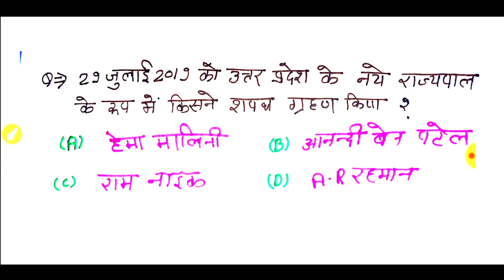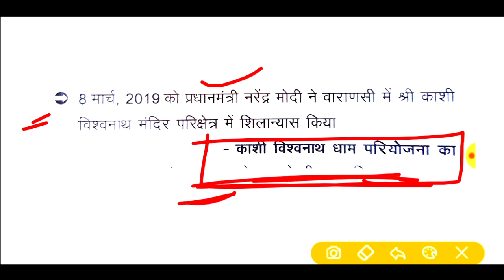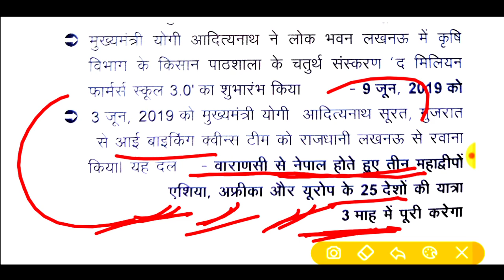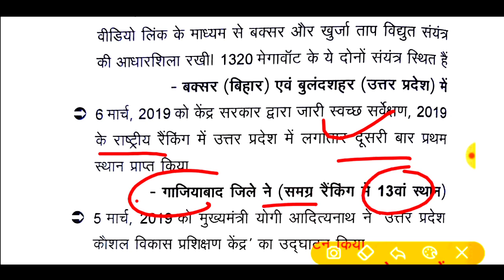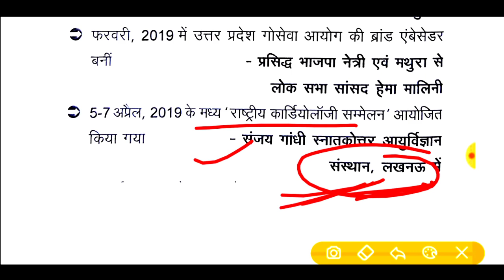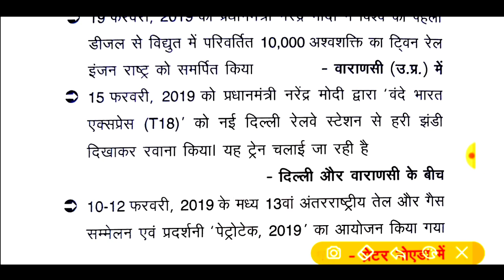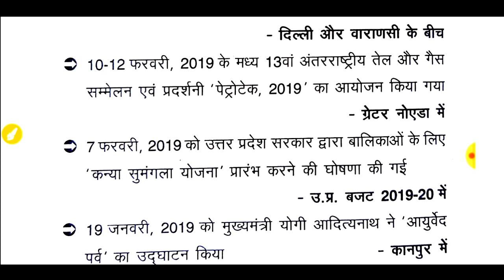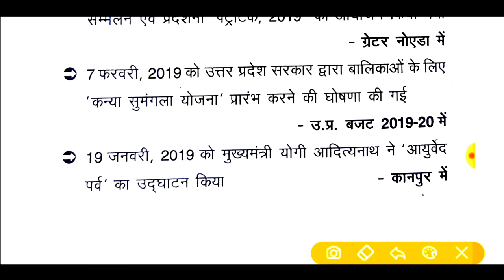उत्तर प्रदेश करंट अफेयर 2019!LIVE CLASS-4//जूनियर असिस्टेंट एग्जाम//2019 के चुने हुए प्रश्न